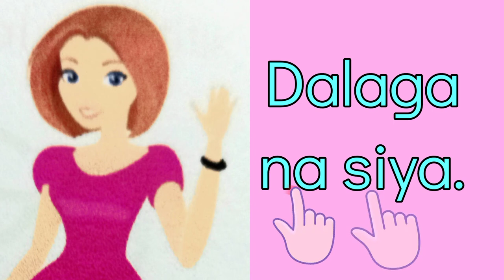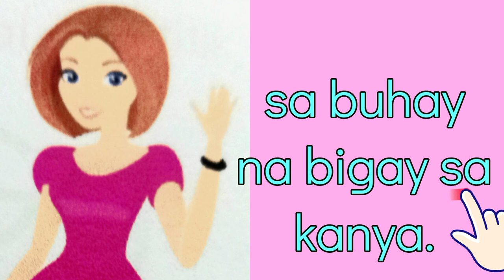"Si Delia" -Pagbasa sa Filipino | Kindergarten